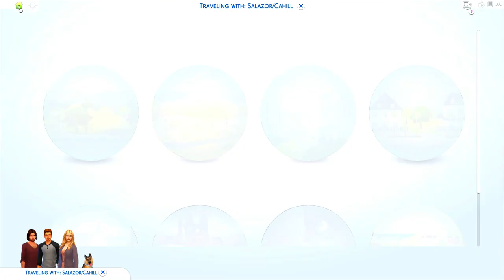NEW SEASONS (7) // THE SIMS 4: SEASONS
➦ ABOUT THIS PART

We check on Stevie to see how she feels about being a mother. Her and Wyatt come to terms on their relationship and decide to take it slow at their own pace. Meanwhile, Clara runs into Scott (hotty from the gym) and he has her feeling some type of way & really hopeful. Later, Wyatt tells Clara the big news of becoming a father. What will this mean for them? Carter is also planning his proposal to Sofia. BIG CHANGES and new seasons in life.

➦ SOCIAL

ORIGIN: carissalwhee
TUMBLR(cc finds) : carisimsyt

➦ FAQ

-I record with FRAPS & OBS, edit with filmora wondershare, & create my thumbnails using Photoshop! & my mic is a Blue Snoball.

-I'm 23!

-WAY down south in Alabama. Hence, the obnoxious southern accent! :)